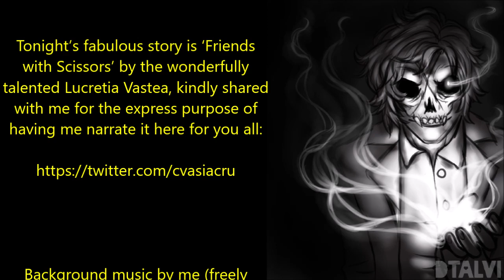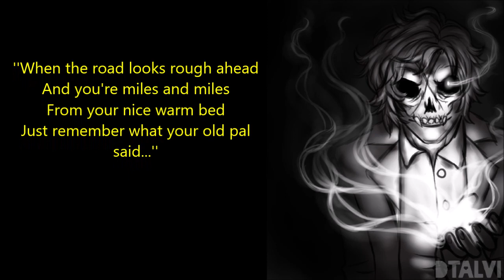''Friends with Scissors'' | THE VERY BEST OF DR CREEPEN’S VAULT 2019 (EXCLUSIVE CREEPYPASTA)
Tonight’s fabulous story is ‘Friends with Scissors’ by the wonderfully talented Lucretia Vastea, kindly shared with me for the
express purpose of having me narrate it here for you all: